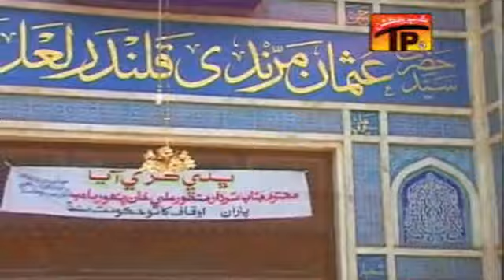Qalandri Dhamaal - Alman Wala Peer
Qalandari Dhamaal